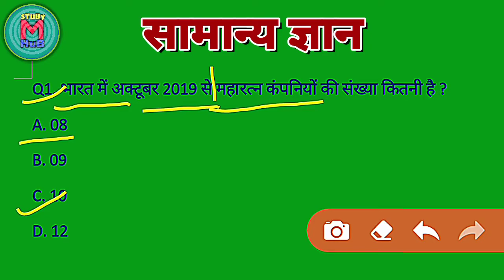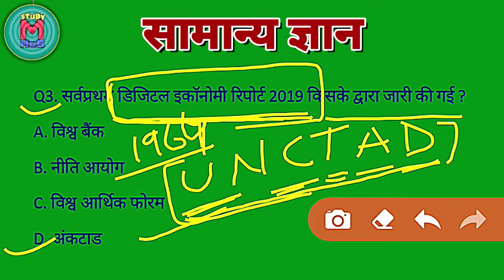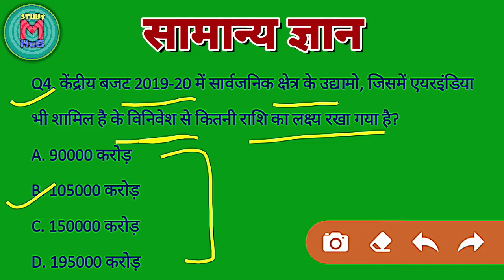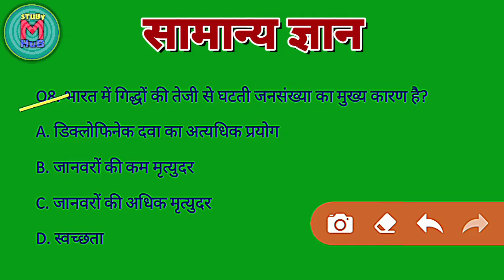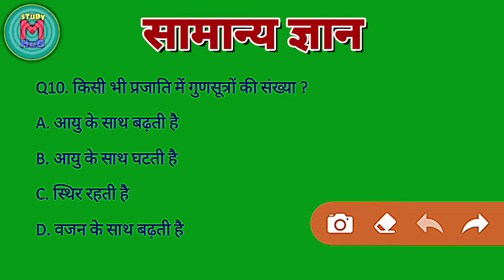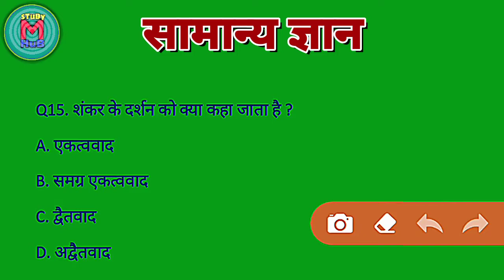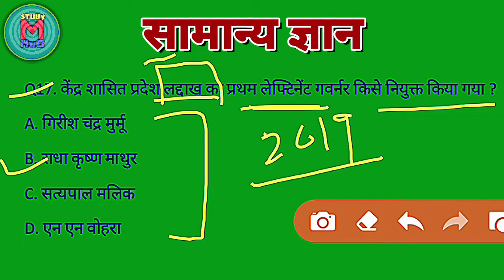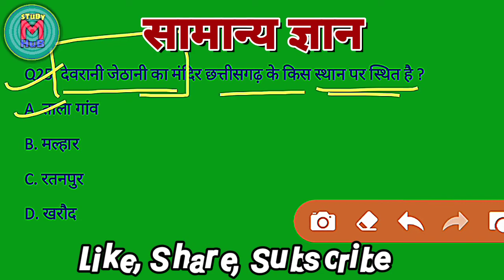सामान्य ज्ञान || 25 Most important question || RAILWAY|SSC|DRDO|UPSSSC|OTHER STATE LEVEL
Most important for All Exam
Welcome to MASTER sTuDy HuB dear frnds
Thank you

25 GK MOST IMPORTANT QUESTION